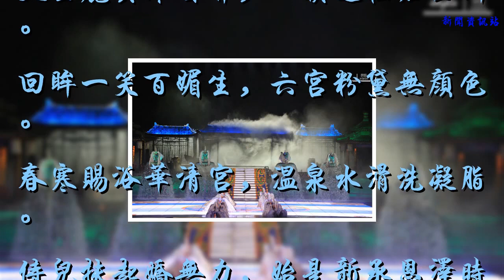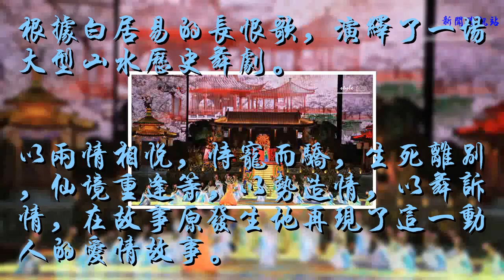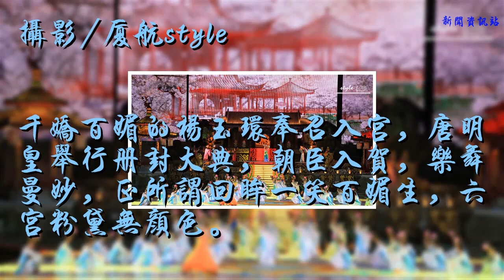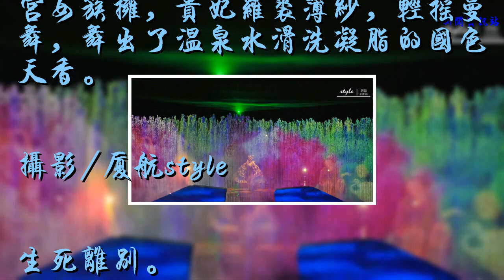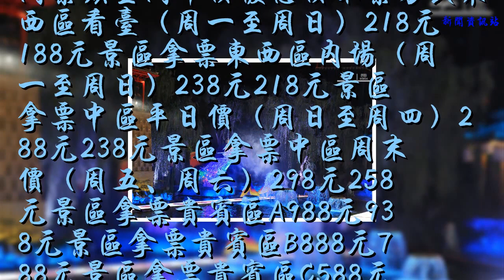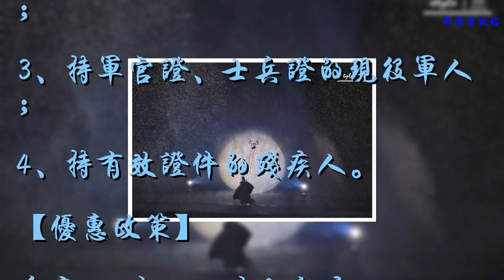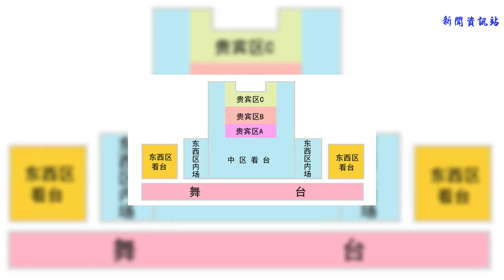一首《長恨歌》，演繹唐太宗和楊貴妃的愛情故事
漢皇重色思傾國，御宇多年求不得。
楊家有女初長成，養在深閨人未識。
天生麗質難自棄，一朝選在君王側。
回眸一笑百媚生，六宮粉黛無顏色。
春寒賜浴華清宮，溫泉水滑洗凝脂。
侍兒扶起嬌無力，始是新承恩澤時。
云鬢花顏金步搖，芙蓉帳暖度春宵。
春宵苦短日高起，從此君王不早朝。
承歡侍宴無閑暇，春從春游夜專夜。
后宮佳麗三千人，三千寵愛在一身。

根據白居易的長恨歌，演繹了一場大型山水歷史舞劇。

以兩情相悅，恃寵而驕，生死離別，仙境重逢等，以勢造情，以舞訴情，在故事原發生地再現了這一動人的愛情故事。

攝影/廈航style

千嬌百媚的楊玉環奉召入宮，唐明皇舉行冊封大典，朝臣入賀，樂舞曼妙，正所謂回眸一笑百媚生，六宮粉黛無顏色。

攝影/廈航style

攝影/廈航style

宮女簇擁，貴妃羅裘薄紗，輕搖曼舞，舞出了溫泉水滑洗凝脂的國色天香。

攝影/廈航style

生死離別。

攝影/廈航style

攝影/廈航style

攝影/廈航style
【演出時間】
演出日期：
每年4月初至10月底
演出時間：
第一場20:10-21:20
第二場21:40-22:50（周末的時候有時候會演兩場，下大雨會停演）
《長恨歌》演出價目表：
門票類型門市價優惠價取票方式東西區看臺（周一至周日）218元188元景區拿票東西區內場（周一至周日）238元218元景區拿票中區平日價（周日至周四）288元238元景區拿票中區周末價（周五、周六）298元258元景區拿票貴賓區A988元938元景區拿票貴賓區B888元788元景區拿票貴賓區C588元488元景區拿票
長恨歌演出座位圖

【門票信息】
華清宮景區門票150元/人（包含驪山門票，沒有包括驪山索道門票）
3月1日--11月31日,執行旺季價格150元/人；
12月1日--次年2月底,執行淡季價格120元/人。
驪山索道門票：
往返60元/人
單程上山：35.00元/人
單程下山：30.00元/人
免票政策
1、6周歲（含6周歲）或身高1.2米（含1.2米）以下兒童；
2、70歲以上老人持有效身份證件；65歲以上老人持敬老優待證；
3、持軍官證、士兵證的現役軍人；
4、持有效證件的殘疾人。
【優惠政策】
身高1.2米-1.4米的兒童，全日制在校學生（成人院校除外）憑本人有效證件享受半價優惠。